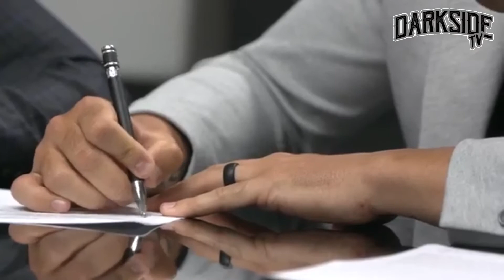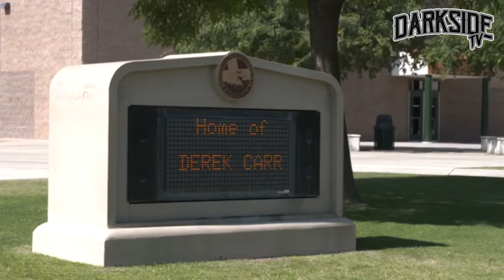Faith, Family & Football: The Derek Carr Story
Take a look at Raiders QB Derek Carr and his story.